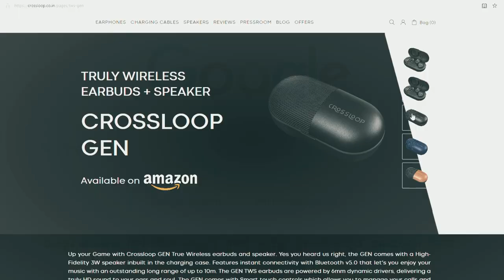Crossloop GEN - Coming 6th August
Crossloop GEN- Earbuds+Speaker.

Up your Game with Crossloop GEN True Wireless earbuds + speaker. Yes you heard us right, the GEN comes with a High-Fidelity 3W speaker inbuilt in the charging case. Features instant connectivity with Bluetooth v5.0 that let’s you enjoy your music with an outstanding long range of up to 10m. The GEN TWS earbuds are powered by 6mm dynamic drivers, delivering a truly HD sound to your ears and soul. The GEN comes with Smart touch controls which allows you to manage your calls and music efficiently right through your earbuds and also allows you access voice assistant with 3 soft taps on your earbuds.
Coming Prime Day 2020 Launch.